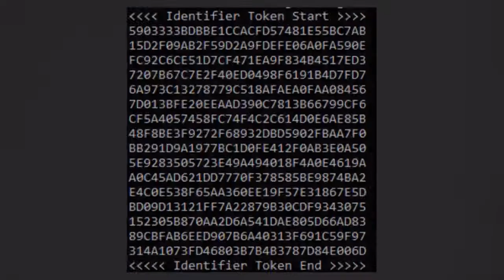News: CSKN - Hướng dẫn Unlock Bootloader, cài TWRP Recovery và Root cho HTC U Ultra | Tinhte.vn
CSKN - Hướng dẫn Unlock Bootloader, cài TWRP Recovery và Root cho HTC U Ultra | Tinhte.vn